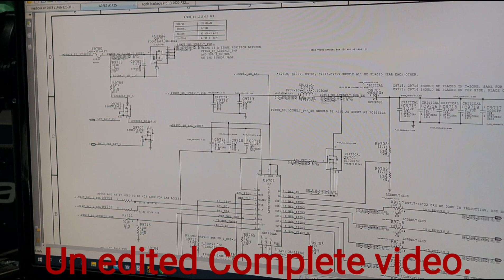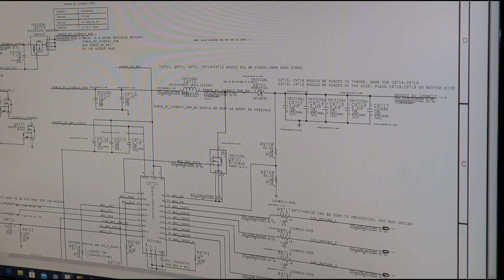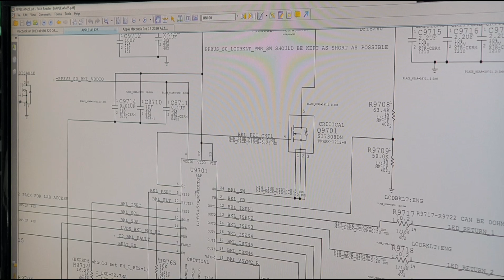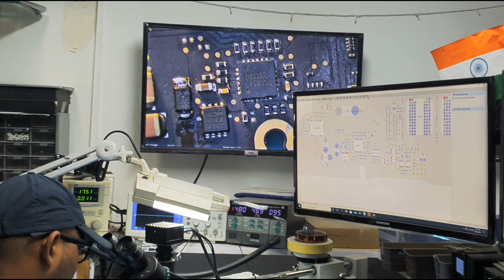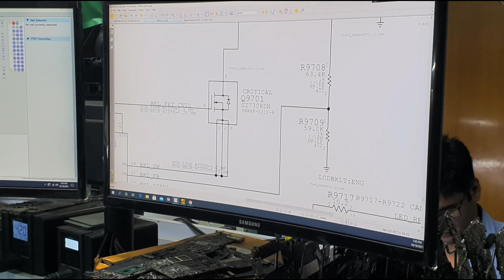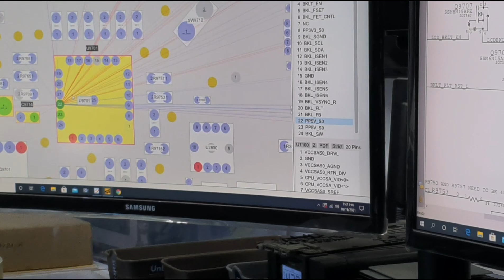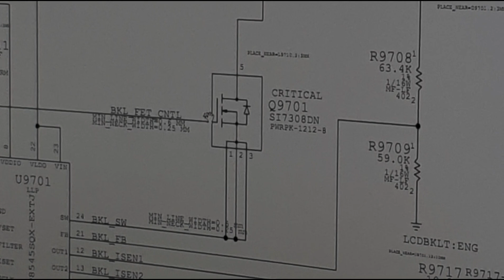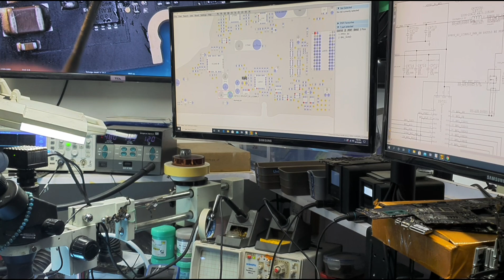Live Logic Board Repairing| No Back light Solution| MacBook Pro A-1425 Screen Back Light Solution